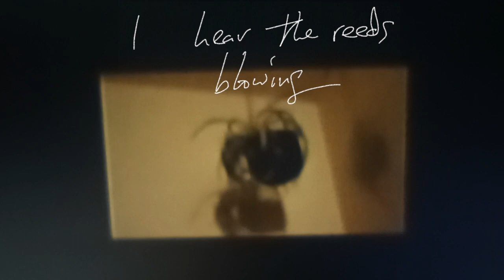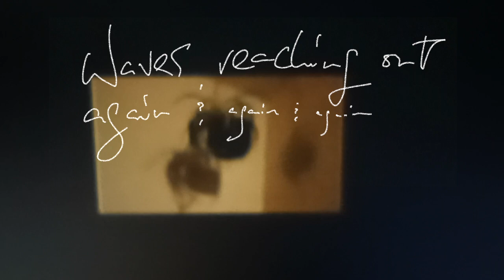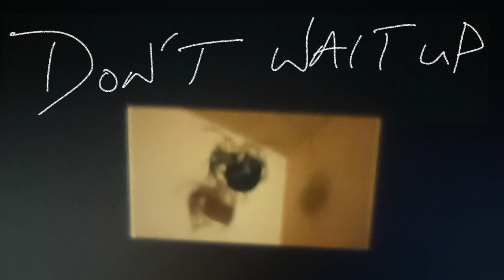BELVEDERE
here just in time for halloween
a little ode to historic St. John's: long slanted hallways, spirits lurking in theatre seats, something that keeps pulling me back